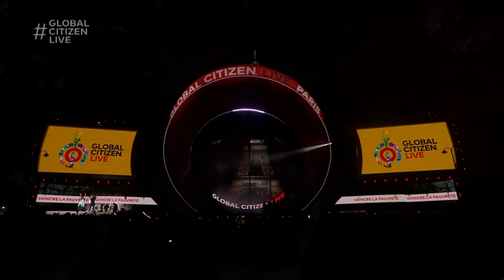Christine and the Queens Performs 'Fais Comme L'Oiseau' Live From Paris | Global Citizen Live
French artist Héloïse Adélaïde Letissier, better known as Christine and the Queens, kicks off Global Citizen Live in Paris performance with "Fais Comme L'Oiseau".

Global Citizen Live calls for action to halt climate change and for wealthy countries to deliver on the $100B climate pledge, $6B for famine relief, and COVID-19 vaccine justice for all. On Sept. 25, 2021, over 60M COVID-19 vaccines, 157M trees, and more than US$1.1B in commitments to climate, famine, and COVID-19 response efforts were announced as part of the partner-led campaign. The Global Citizen Live campaign continues in the lead-up to the G20 Summit and the United Nations Climate Change Conference (COP26) later this year.